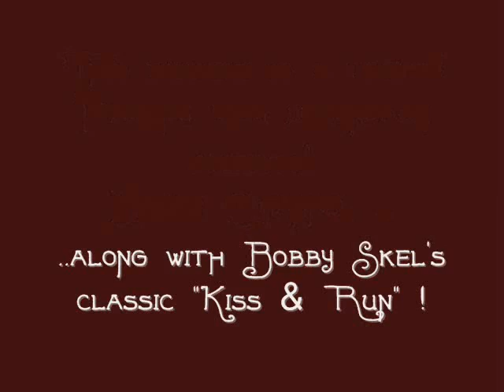Bruce Channel - Kiss & Run (Bobby Skel)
Bruce Channel - Kiss & Run written by Bobby Skel.